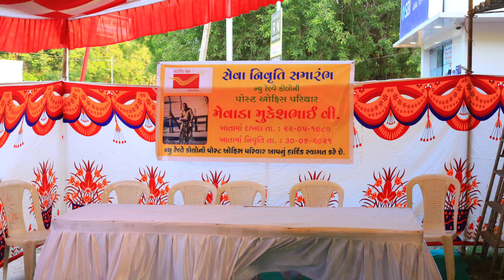Happy Retirement Mukeshbhai Mewada 30th June 2021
Mukeshbhai V. Mewada as Postman Retired from his 41 years service.